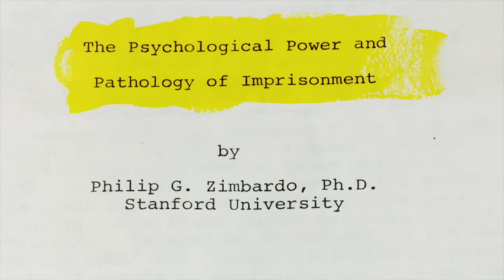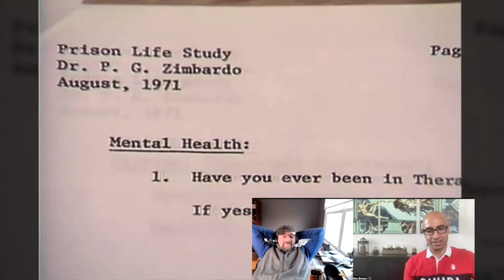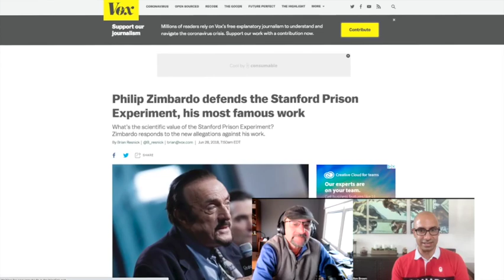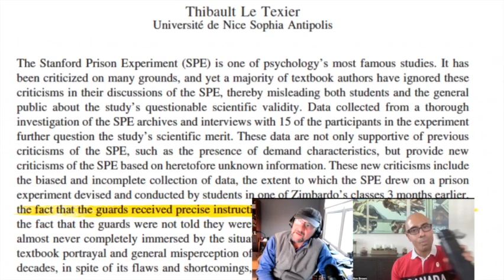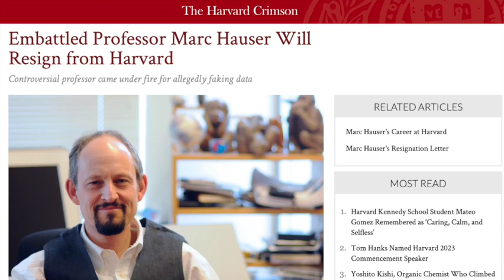The Stanford Prison Experiment: Narrative-Driven Art Masquerading as Science (feat. Lee Jussim)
Welcome back to the latest installment of my conversation with distinguished professor of Social Psychology, Lee Jussim In the first episode of the series Lee and I discussed the Replication Crisis in Social Psychology, wherein a disturbing amount of highly influential findings in the field were not reproducible, calling into serious question their accuracy. This created a credibility crisis within the field. Interestingly, this body-sized blemish on the field did not even include what may be the single most egregious instance of scientific malpractice in the history of academic psychology: The Stanford Prison Experiment. Possibly the most well-known, most-talked-about finding in the history of the field, this “study” was little more than narrative-driven art masquerading as science.
In the next installment I ask Lee if the strong leftist skew within the field of social psychology  is suppressing inquiry. I also asked Lee what a conservative social psychologist - if there was one - might do differently than their left-sided colleagues.